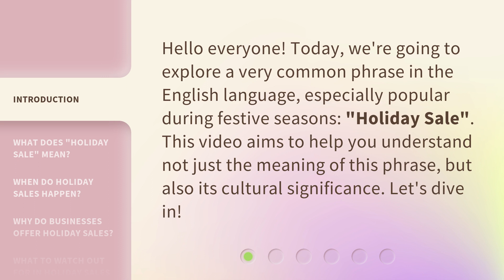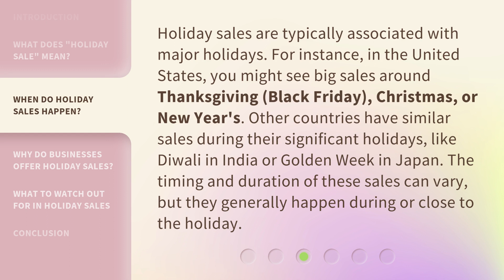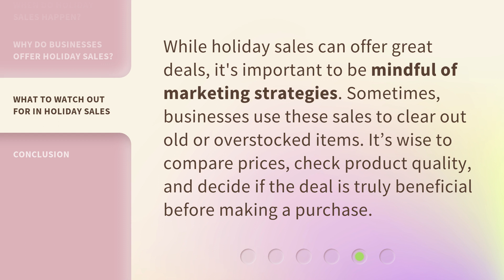Understanding "Holiday Sale": A Guide for English Learners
00:00 • Introduction - Understanding "Holiday Sale": A Guide for English Learners
00:30 • What Does "Holiday Sale" Mean?
01:03 • When Do Holiday Sales Happen?
01:35 • Why Do Businesses Offer Holiday Sales?
02:02 • What to Watch Out For in Holiday Sales